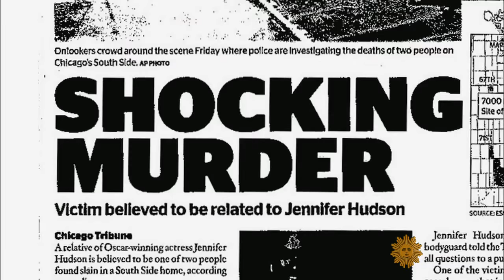Jennifer Hudson takes the stage on Broadway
Actress-singer Jennifer Hudson has won a Grammy and an Oscar. Now she preparing to play Shug Avery in a revival of the musical, "The Color Purple." She talks to Anthony Mason about her first Broadway role.